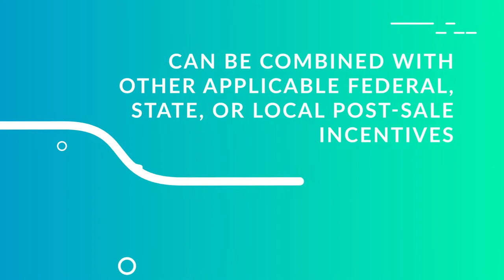California Clean Fuel Reward Animation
This video was produced by DreamItReel. DreamItReel is a global video content & production company built for brands, agencies, and content creators looking to create high-quality videos at scale.